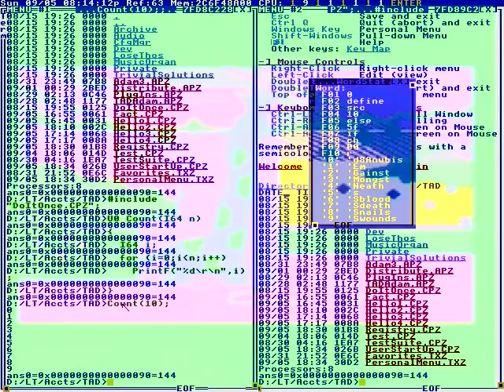Lofty, Hawaiian style tikki roof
Happening to us
In a P